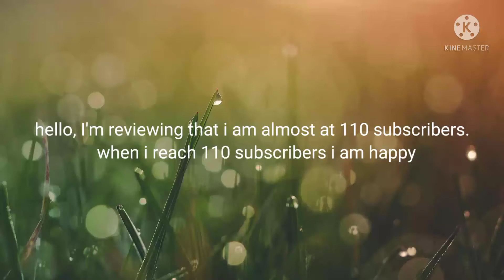almost 110 subscribers